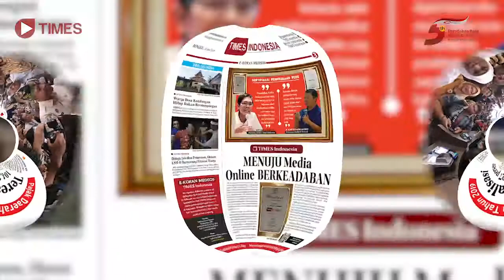HUT ke-5 TIMES Indonesia, Rudi Hartono, Ketua GANN Kab. Musirawas Utara